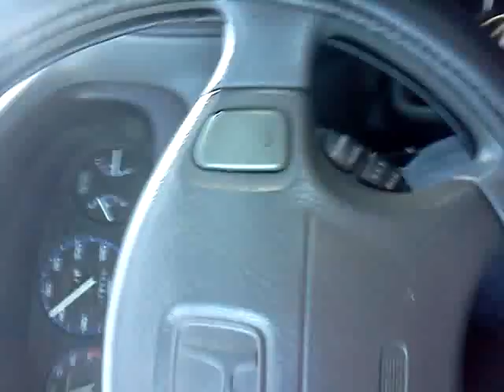vtec just kicked in yo...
playing around wit da new swap!. and yes i know vtec wasnt that loud stop hating.